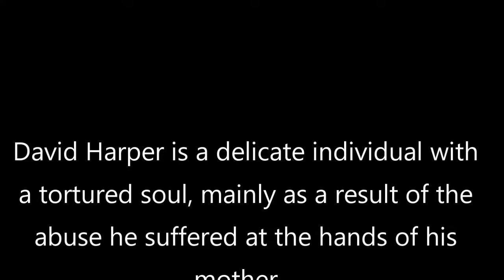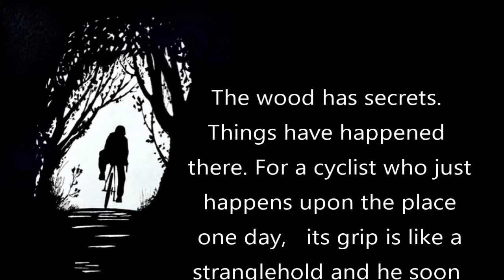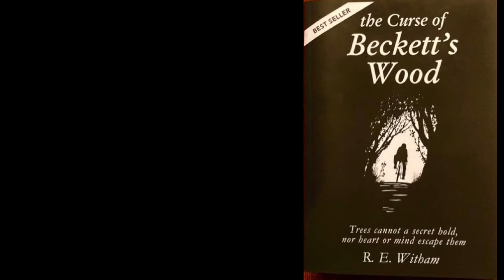The Curse of Beckett's Wood (Richard Coppin and Jenny Walker)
This is a collaboration between Richard Coppin and Jenny Walker.  The Curse of Beckett's Wood was written by Richard (R E Witham) and the music has been composed and performed by Jenny.

This video is about David Harper, one of the characters, a tortured soul with memories of his maltreatment at the hands of his mother. The piano music has a tranquil start depicting the wood, then a 'theme' for David, with snippets of the Crimmond setting of Psalm 23, as remembered as David as a cyclist passed by Southwell Minster.   A rhythmic section depicts the motion of the bicycle and there is a moment of panic and confusion as his emotions take hold.  It ends as it started, peacefully.